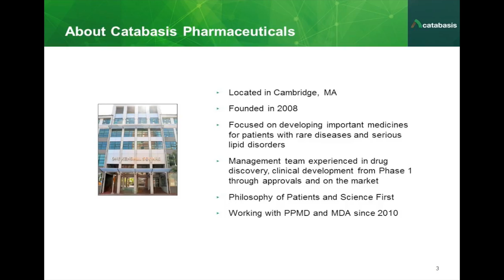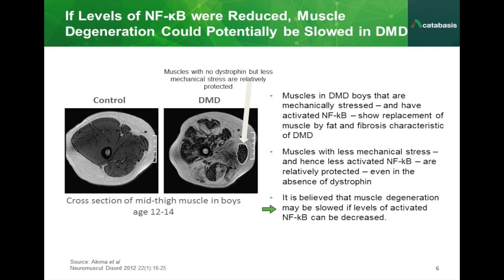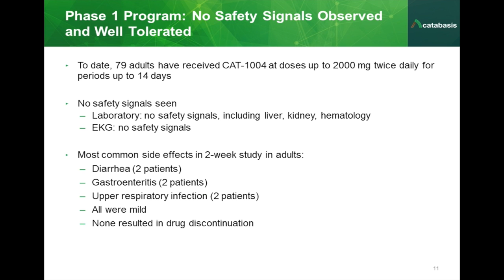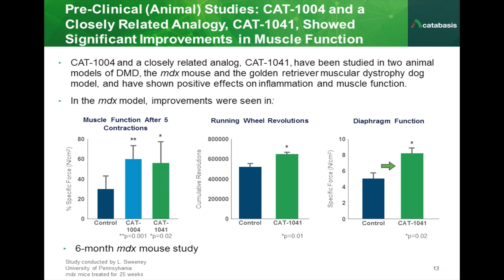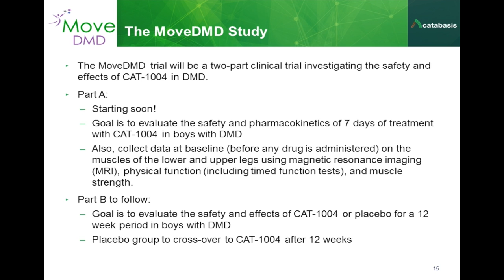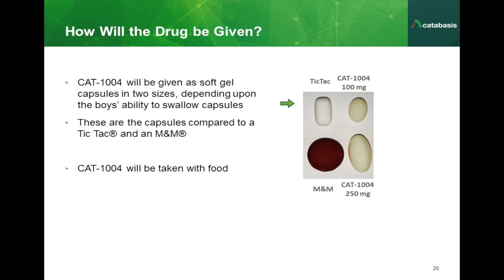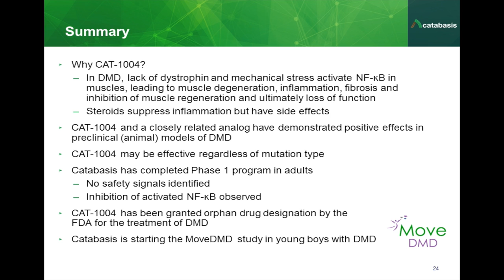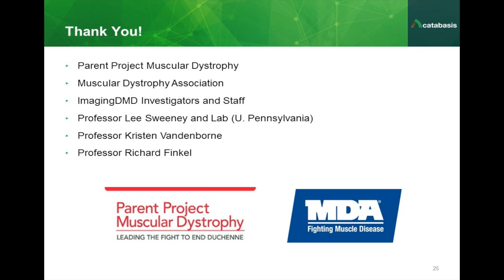CAT-1004 (Catabasis) Clinical Trial Webinar [May 2015]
On May 13, 2015, Dr. Joanne Donovan, Chief Medical Officer at Catabasis Pharmaceuticals, presented information about MoveDMD: an upcoming Phase 1/2 clinical trial with CAT-1004 in boys with Duchenne muscular dystrophy.